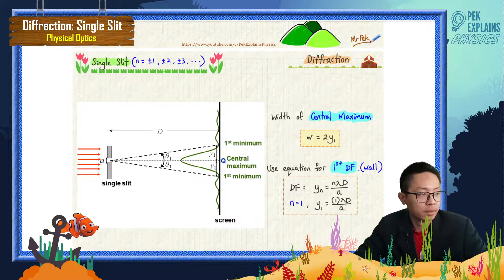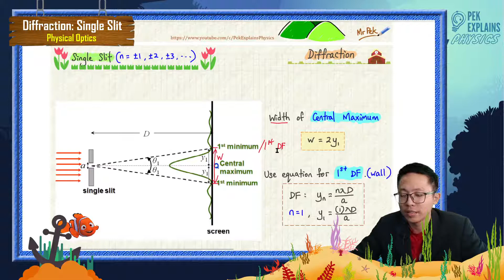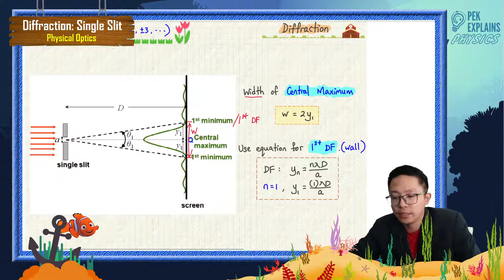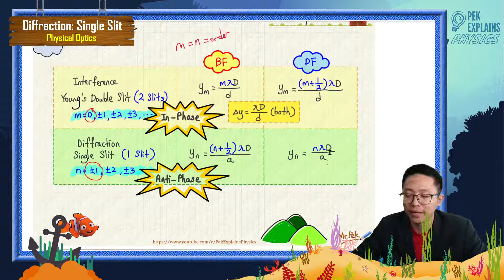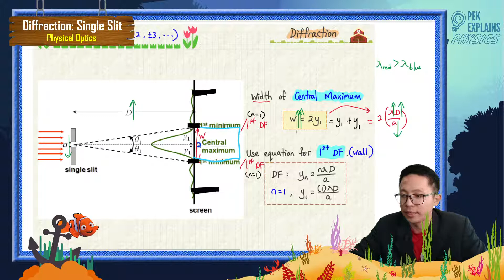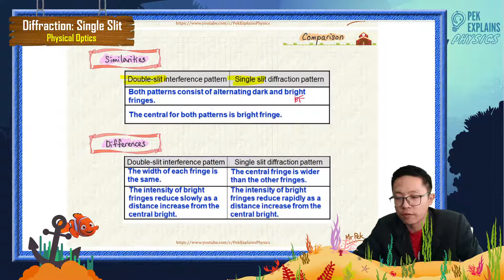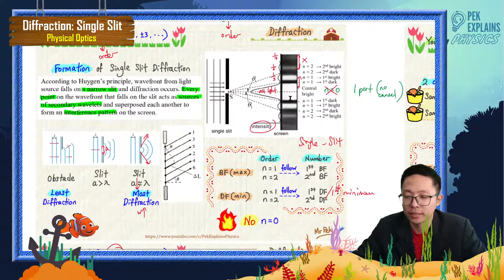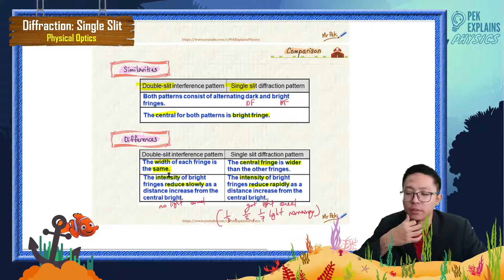Matriculation Physics: Physical Optics (Summary Part 15)